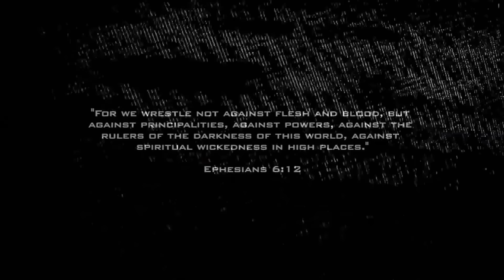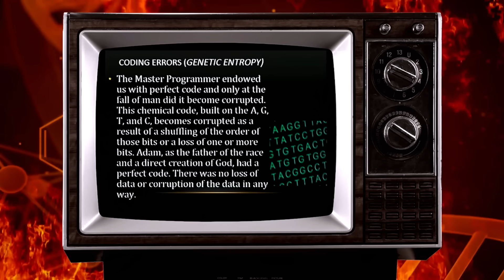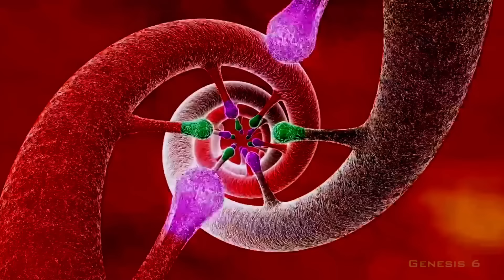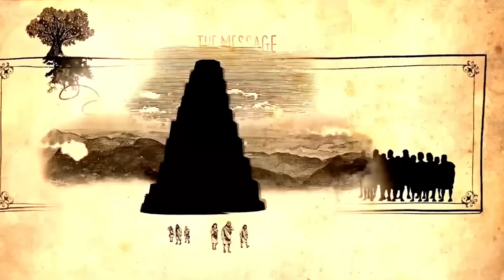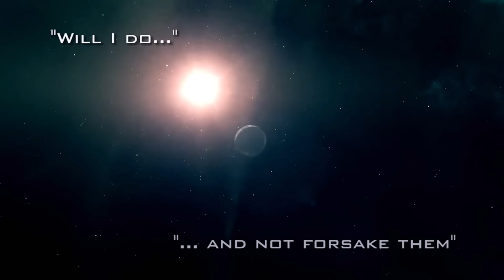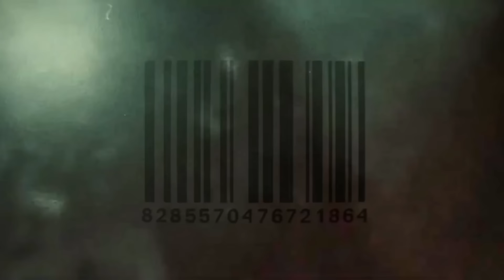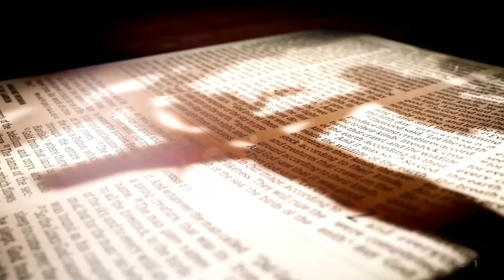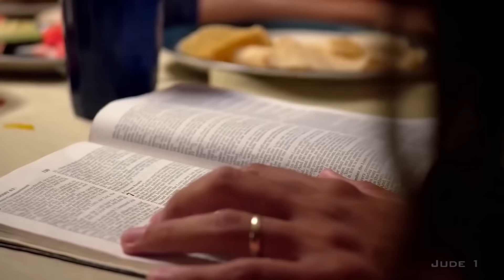666 DECODED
666 DECODED - Is it a microchip? An injection? A barcode? Or maybe transhumanism? This film delves into the topic of the Mark of the Beast from the book of Revelation and attempts to solve the age-old riddle of what exactly it will be.

All credit for this video goes to the former White Rabbit YouTube channel that no longer exists.